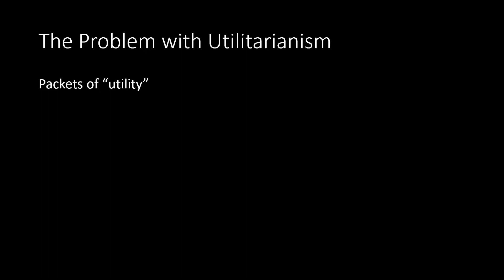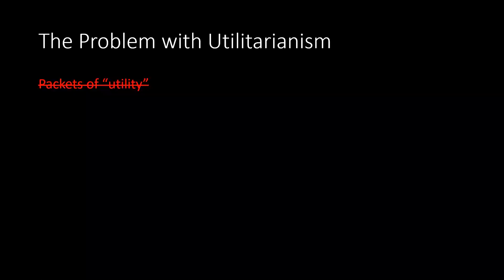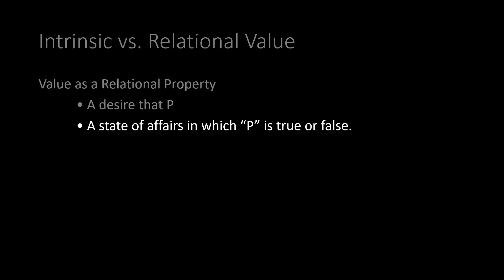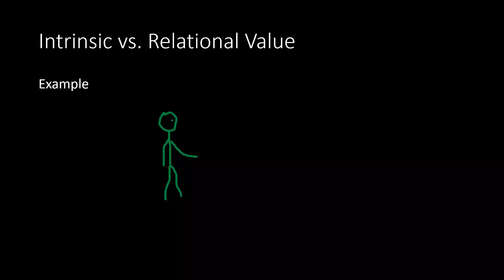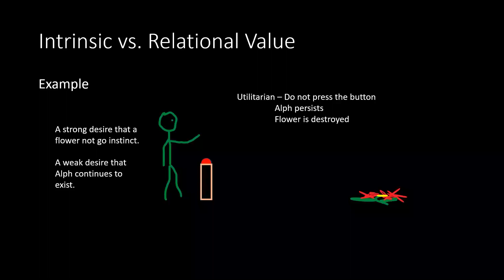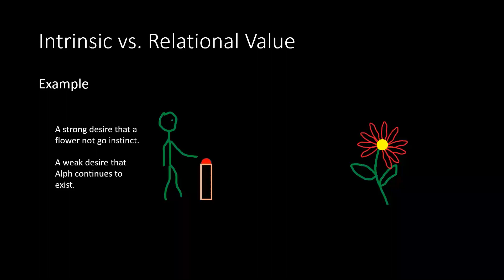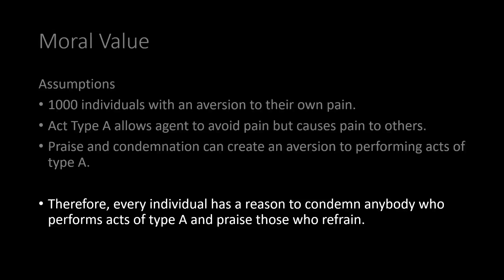Utilitarianism 06 Commentary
This video explains what I take to be the most significant problem with utilitarianism - its reliance on intrinsic value as opposed to the (more accurate) relational theory of value. It is mostly concerned with explaining the differences between the two accounts of value.